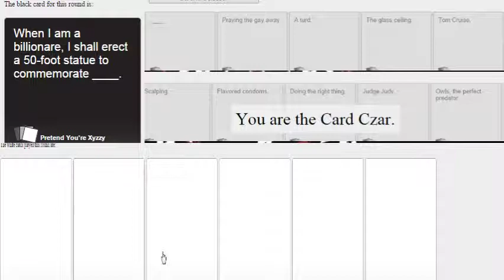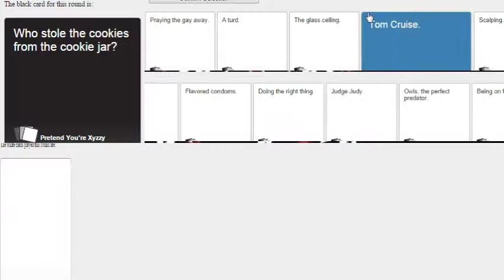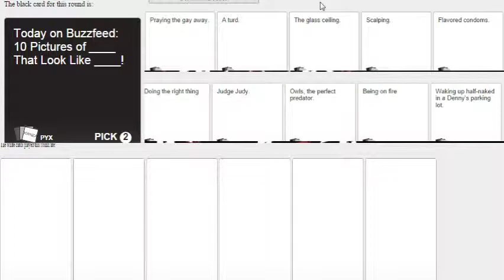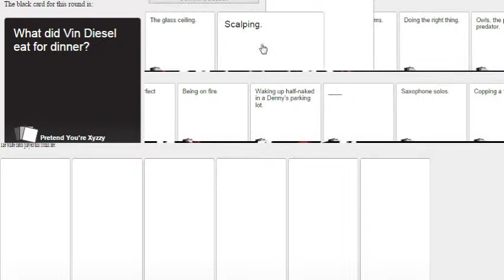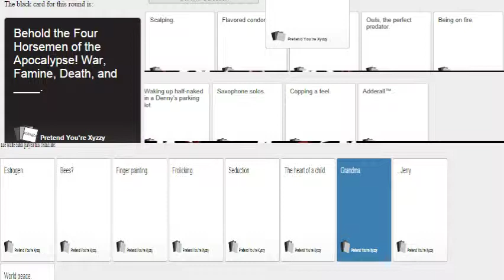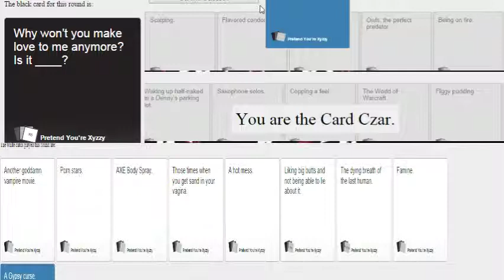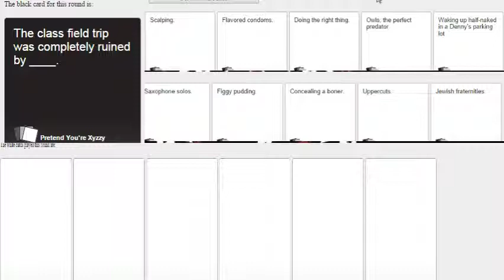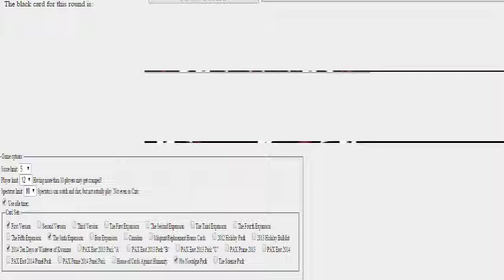SSGD Sunday Suuuperslam Part 9: Cards 2